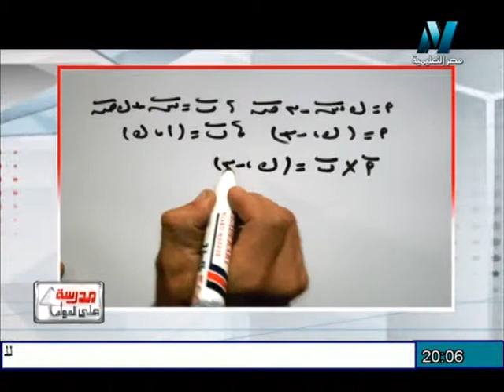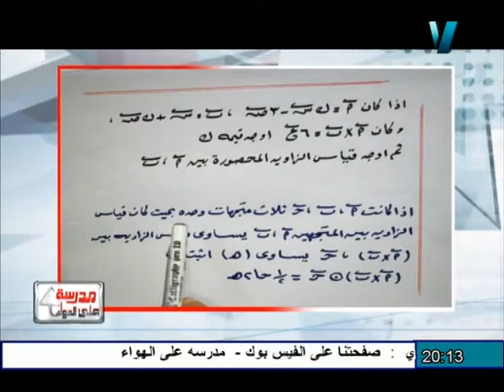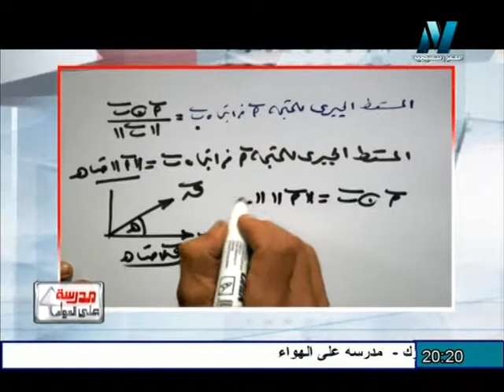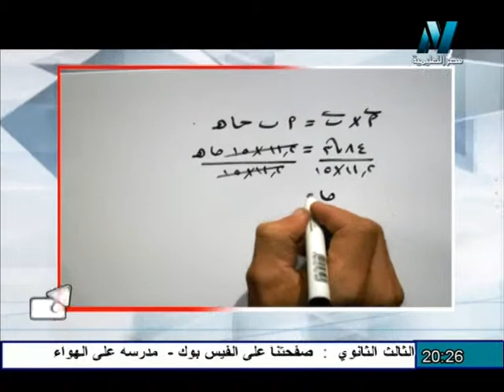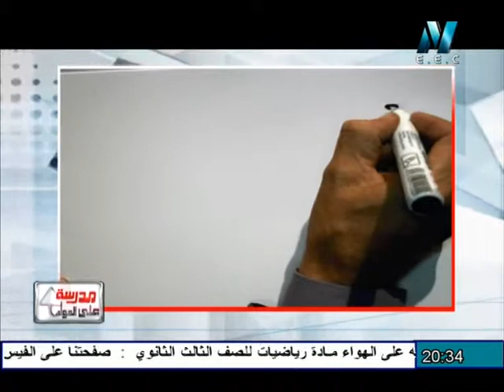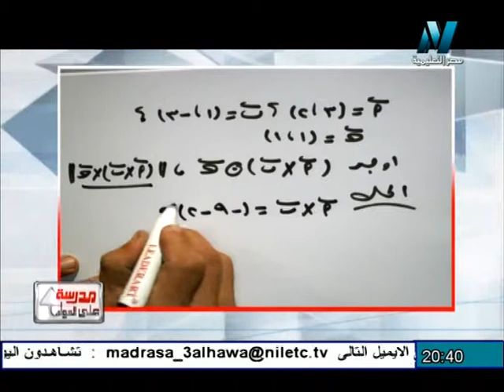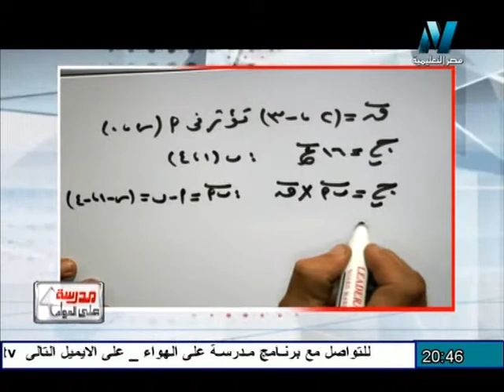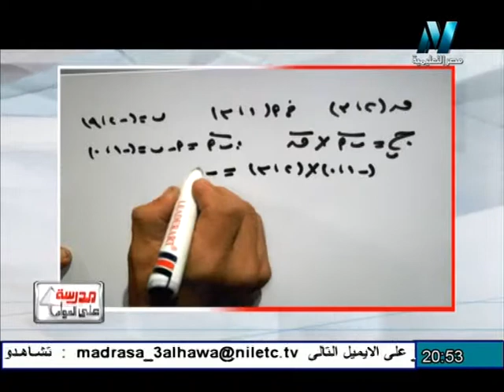الإستاتيكا للثانوية العامة: العزوم